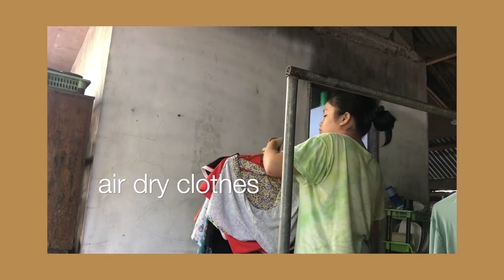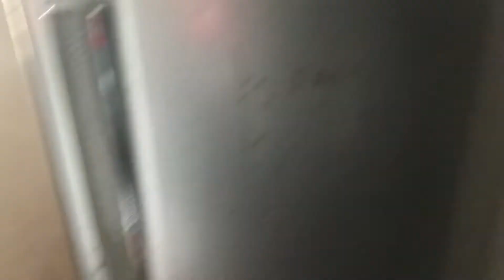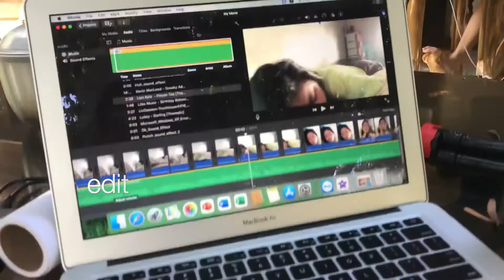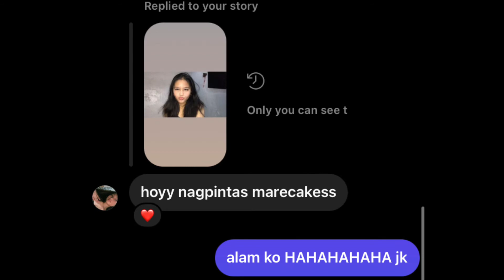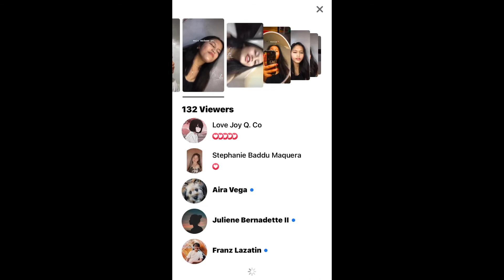a summer day in my life | Alyssa Lelis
im tired

so did anyone had fun watching it or yall just got tiredhehe

WATCH ME AT SESSIONS LIVE!

facts:
14 years old
Filipina
SESSIONS LIVE artist